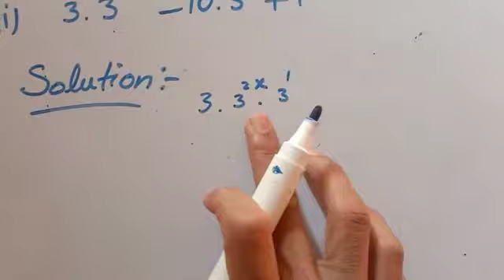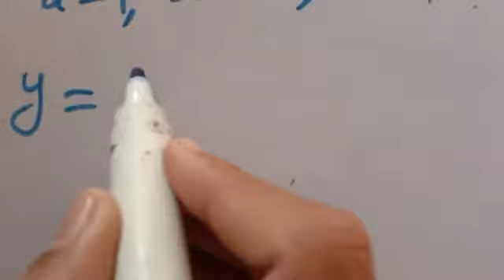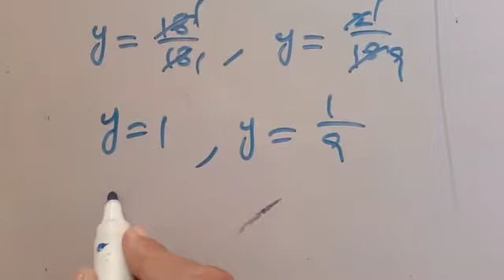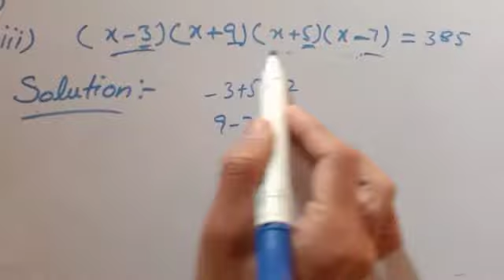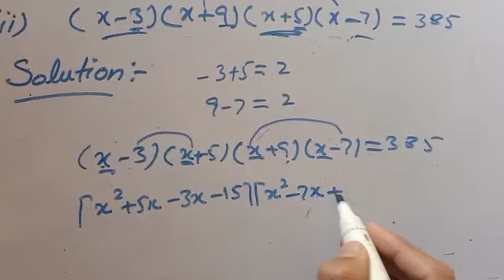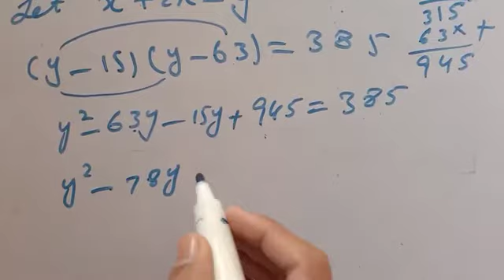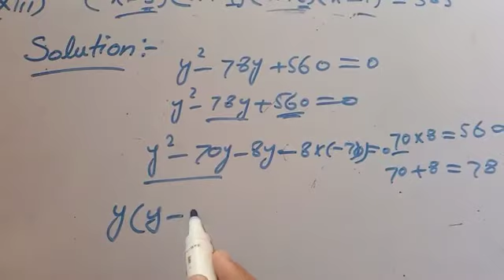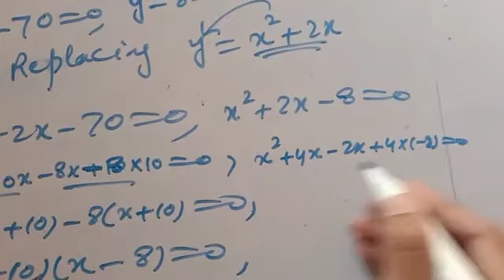Kpk Textbook Maths|Exercise 1.2 Question 1 Parts (xi,xiii).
In this Video, Teacher Solved Exercise 1.2 Question 1 Parts xi and xiii.

Regards
M Khalid Naseer